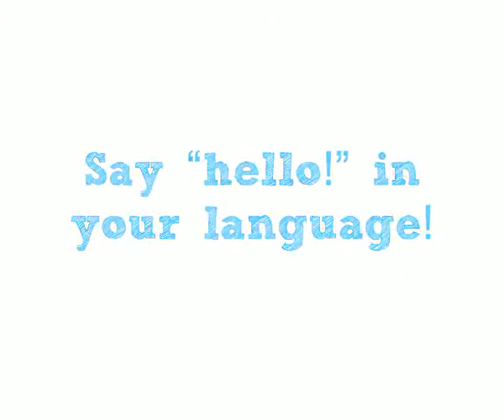Meet Tracy,vicky Nanjing 2014 Athlete in Swim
Tracy,vicky is at the Nanjing 2014 Youth Olympic Games. Check out what the young athlete for Swim had to say at our video booth.